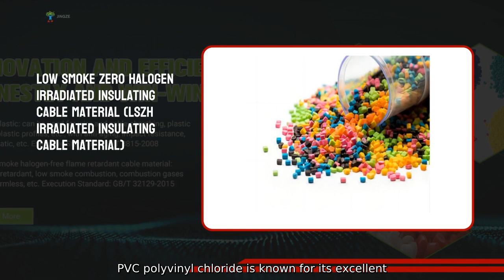Pvc Polyvinyl Chloride Factories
Yancheng Jingze New Material Technology Co.. Ltd. is a leading manufacturer of PVC polyvinvnnyl chloride. Our PVC products are made with the highest quality standards and are widely used in various industries. including construction. automotive. healthcare. and consumer goods. Our PVC polyvinyl chloride is known for its excellent durability. flexibility. and resistance to chemicals and weathering. We offer a wide range of PVC products.